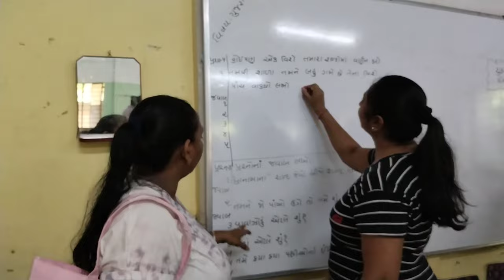Printer bna Mera bestfriend || Kal gye mama ke Ghar....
I live in Rajkot Gujarat.I am college student and like to make vlogs and capture everymovment like cinematography...
I hope you like this video guys and thank you for your support 😌